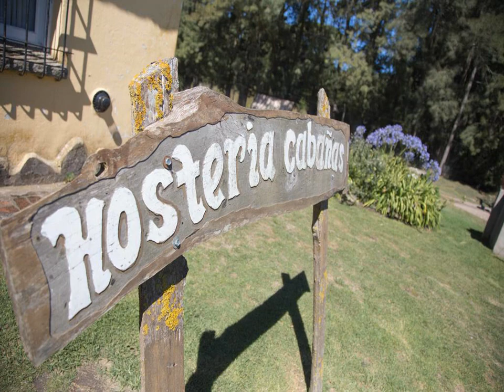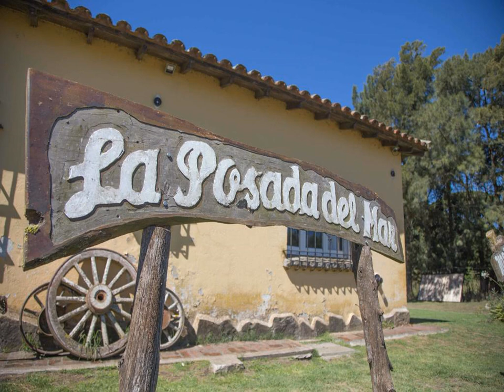La Posada del Mar - Miramar - Argentina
La Posada del Mar hotel city: Miramar - Country: Argentina

Address: Calle 1 N° 3227; zip code: 7607

Boastisng an outdoor swimming pool, La Posada del Mar offers comfortable rooms and fully-equipped bungalows in Miramar. The property features a garden, a solarium and a children’s playground in Miramar. Free WiFi access is available.

 -- Située à Miramar, La Posada del Mar possède une piscine extérieure, des chambres confortables et des bungalows entièrement équipés. Le complexe comporte un jardin, un solarium et une aire de jeux pour enfants.

 -- El establecimiento La Posada del Mar se encuentra en Miramar y ofrece piscina al aire libre, habitaciones acogedoras y bungalows totalmente equipados. Cuenta con jardín, solárium, parque infantil y conexión WiFi gratuita.

 -- Situata a Miramar, La Posada del Mar offre una piscina all'aperto, camere confortevoli o bungalow completamente attrezzati, un giardino, un solarium, un'area giochi per bambini e la connessione WiFi gratuita.

 -- La Posada del Mar宾馆位于米拉玛（Miramar），为客人提供舒适的客房和设备齐全的简易别墅，设有花园、日光浴室、儿童游乐场和免费WiFi。  La Posada del Mar宾馆的套房享有花园美景，设有私人浴室和电视。自助式简易别墅设有小厨房以及用餐区。  宾馆还带壁炉、电视、视频和沙发的公共休息室，亦可提供自行车租赁服务。  La Posada del Mar宾馆距离市中心和公交车站有1.5公里，距离赌场有2公里，距离海滩游3公里，还提供免费内部私人停车场。

 -- Мини-гостиница La Posada del Mar с открытым бассейном, комфортабельными номерами и полностью оборудованными бунгало расположена в городе Мирамар. К услугам гостей сад, солнечная терраса, детская игровая площадка и бесплатный Wi-Fi.